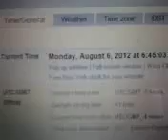Video from My Phone